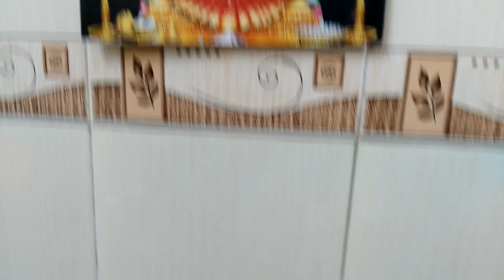How to clean Silver at home | How to clean silver Anklets | வெள்ளி பொருட்கள் பளிச்சிட எளிய முறை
Hi friends, this video shows how we can easily clean our Silver wear ,with easily  available materials at home.